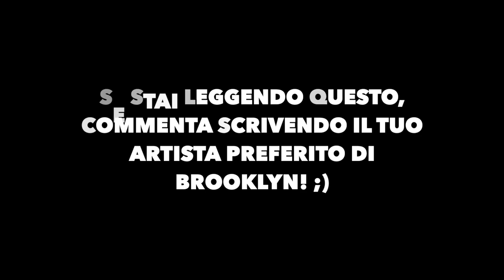TUTTO quello che c'è da SAPERE sulla DRILL a NEW YORK! (come è nata, beef, curiosità, ecc.)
Bella slimes🐍, eccoci tornati con un nuovo video, questa volta andiamo a scoprire il movimento "Drill" di New York, che da qualche anno a questa parte sta facendo parlare molto di sé🔥.